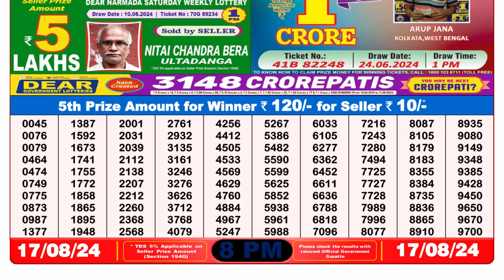NAGALAND LOTTERY SAMBAD 8PM RESULT 17.08.2024 || DEAR LOTTERY RESULT